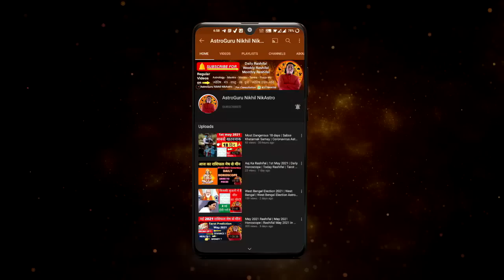Aaj Ka Rashifal 14 April 2023 Rashifal Aaj Ka Love Rashifal Today Horoscope Dainik Rashifal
Nikhil Nikastro

CONTENTS - rashifal Rashifal aaj ka rashifal today Rashifal 2023 Mesh Rashi vrishabh Rashi Mithun Rashi kark Rashi Singh Rashi Kanya Rashi tula rashi vrishchik Rashi Dhanu Rashi Makar Rashi Kumbh Rashi Meen Rashi Aries Taurus Gemini cancer Leo Virgo Scorpio Sagittarius Capricorn Aquarius Pisces April rashifal April 2023 rashifal April 2023 horoscope daily Rashifal in Hindi aaj ka horoscope aaj ki Bhavishyavani in Hindi aaj ka panchang in Hindi Hindi mein rashifal Hindi Rashifal Dainik Rashifal in Hindi aaj ka Jyotish upay Jyotish learn astrology in Hindi best astrologer in India
Topics covered
- 14 April 2023 rashifal
- 14 April 2023 Aaj Ka Rashifal
- 14 April 2023 aaj ka Panchang
- 14 April 2023 daily horoscope
- 14 April 2023 love rashifal
- 14 April 2023 aaj ka love rashifal
- 14 April 2023
- daily astrology
- Jyotish upay
- Jyotish
-daily Rashifal April 2023
- daily horoscope in Hindi
- horoscope today
- rashifal today

time stamps
00:00 - intro
00:21 - 14 APRIL 2023 rashifal
00:49  - panchang
01:49 - Aries |  Mesh Rashi
03:06 - Taurus |  vrishabh Rashi
04:30 - Gemini |  Mithun Rashi
06:04 - cancer |  kark Rashi
07:34 - Leo |  Simha Rashi
09:12 - Virgo |  Kanya Rashi
10:34 - Libra |  tula rashi
12:02 - Scorpio |  vrishchik rashi
13:31 - Sagittarius |  Dhanu Rashi
15:26 - Capricorn |  Makar Rashi
16:58 -  Aquarius |  Kumbh Rashi
18:18 - pisces | meen
career rashifal
 business rashifal
 money/ wealth rashifal
 love rashifal
 study rashifal
 medical  astrology
 health rashifal